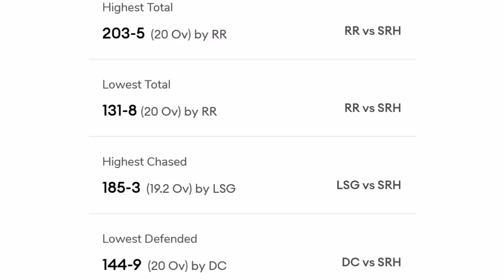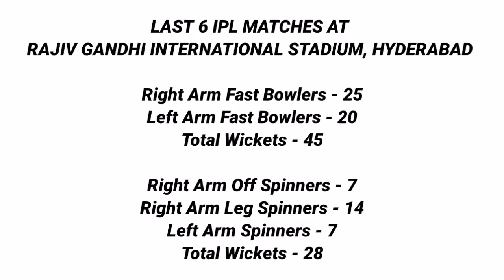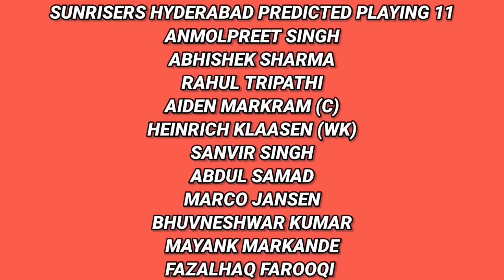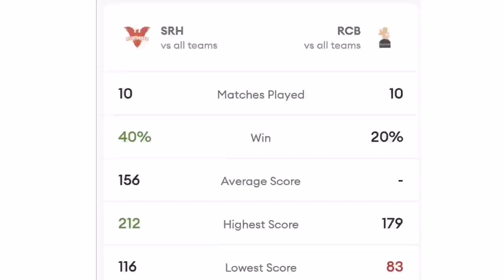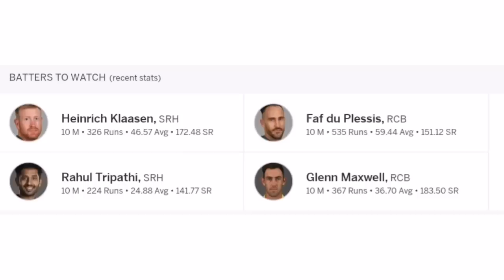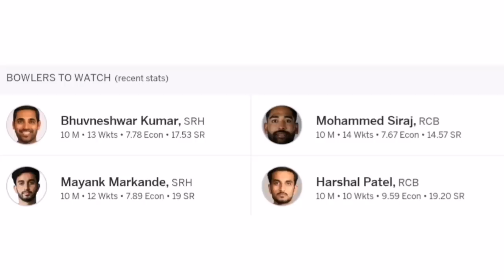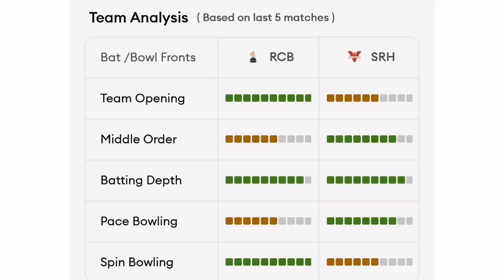SRH vs RCB Today IPL Match Pitch Report || Rajiv Gandhi Stadium Hyderabad Pitch Report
Your Queries -
1. SRH vs RCB Today IPL Match Pitch Report
2. Rajiv Gandhi Stadium Hyderabad Pitch Report
3. Rajiv Gandhi International Cricket Stadium Pitch Report
4. SRH vs RCB 65th Match Pitch Report
5. Rajiv Gandhi International Stadium Pitch Report
6. Hyderabad Stadium Pitch Report
7. Rajiv Gandhi Stadium Pitch Report
8. Rajiv Gandhi International Stadium Hyderabad Pitch Report
9. Rajiv Gandhi International Stadium Hyderabad
10. Rajiv Gandhi International Cricket Stadium
10. Rajiv Gandhi International Stadium
11. Rajiv Gandhi Cricket Ground Pitch Report
12. SRH vs RCB Today Pitch Report
13. 65th Match SRH vs RCB Pitch Report
14. 65th Match Sunrisers Hyderabad vs Royal Challengers Bangalore Pitch Report
15. Pitch Report SRH vs RCB 65th Match
16. Rajiv Gandhi International Stadium History
17. Hyderabad Cricket Stadium Records
18. Hyderabad Pitch Report
19. Hyderabad Cricket Stadium Pitch Report
20. Hyderabad Cricket Ground Pitch Report
21. Pitch Report Rajiv Gandhi International Stadium
22. Pitch Report Rajiv Gandhi International Stadium Hyderabad
23. Rajiv Gandhi International Stadium Pitch Report in Hindi
24. Tomorrow Match Pitch Report
25. Today Match Pitch Report
26. SRH vs RCB Pitch Report
27. Sunrisers Hyderabad vs Royal Challengers Bangalore Pitch Report
28. SRH vs RCB IPL 2023 65th Match Pitch Report
29. Pitch Report SRH vs RCB
30. SRH vs RCB IPL 2023 65th Match
31. SRH vs RCB Match Pitch Report
32. Rajiv Gandhi International Stadium Pitch Report Today
33. Sunrisers Hyderabad vs Royal Challengers Bangalore Playing 11
34. Hyderabad Pitch Report Today
35. Rajiv Gandhi International Stadium Pitch Report Today
36. Rajiv Gandhi International Cricket Stadium Hyderabad Pitch Report